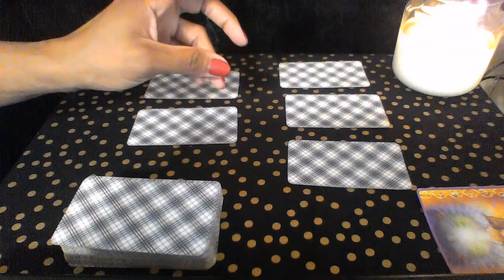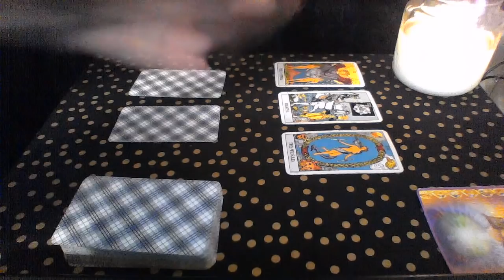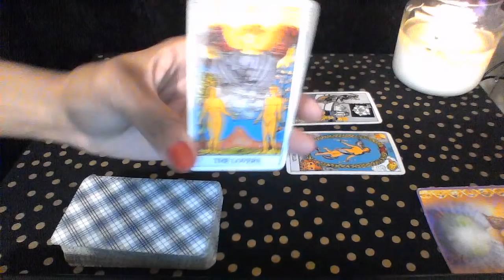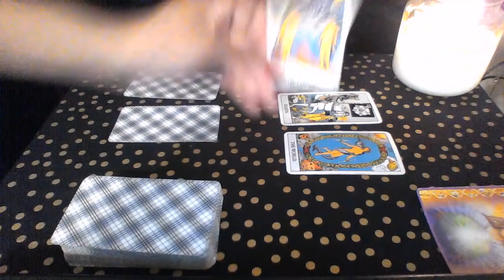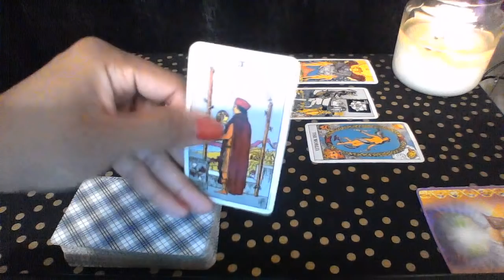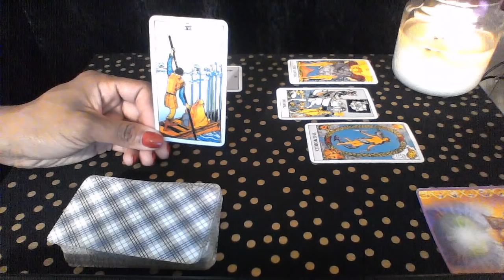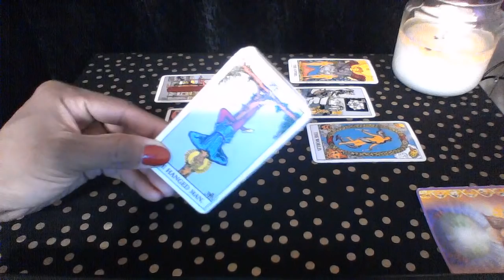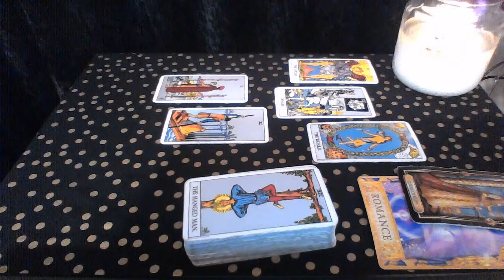VIRGO LATE JAN 2019 ITS DYING AND IM DOING NOTHING TO KEEP IT ALIVE